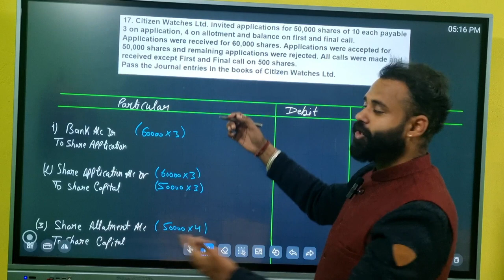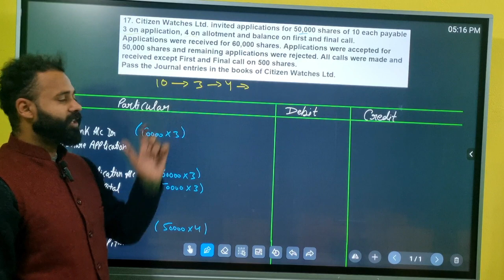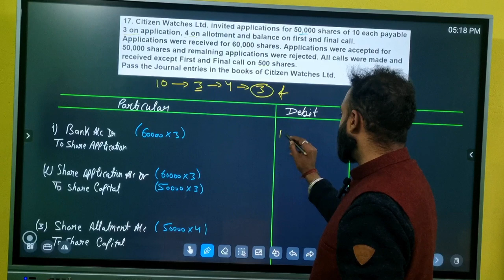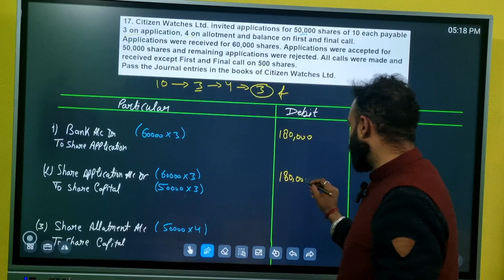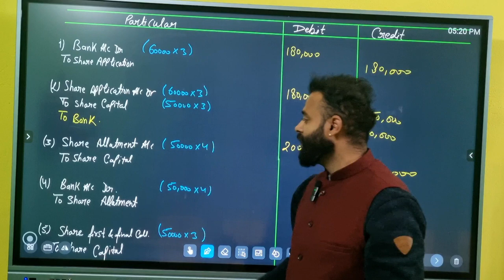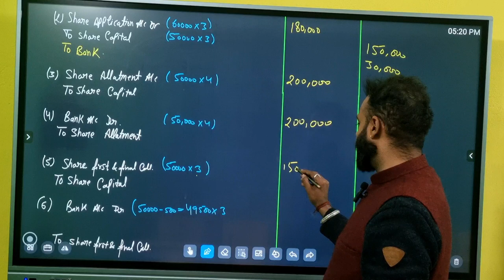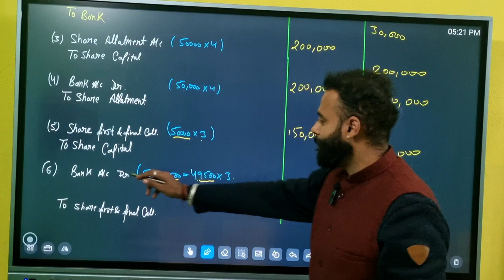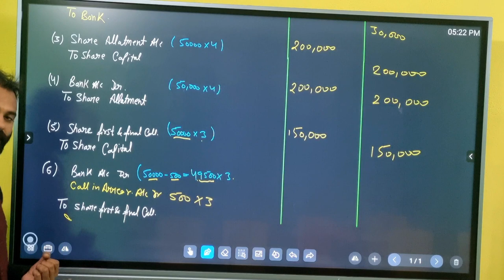Citizen Watches Ltd. invited applications for 50,000 shares of 10 each payable 3 on application, 4 o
Citizen Watches Ltd. invited applications for 50,000 shares of 10 each payable 3 on application, 4 on allotment and balance on first and final call. Applications were received for 60,000 shares. Applications were accepted for 50,000 shares and remaining applications were rejected. All calls were made and received except First and Final call on 500 shares.

Pass the Journal entries in the books of Citizen Watches Ltd.